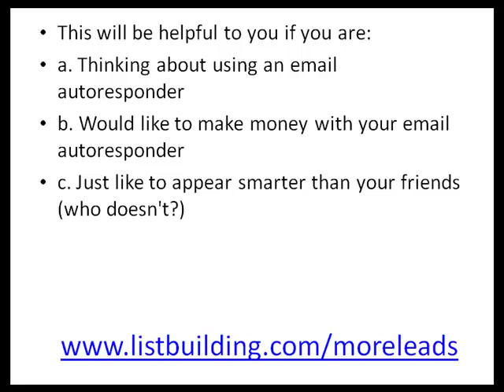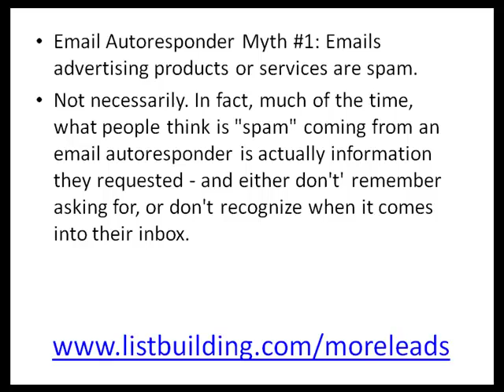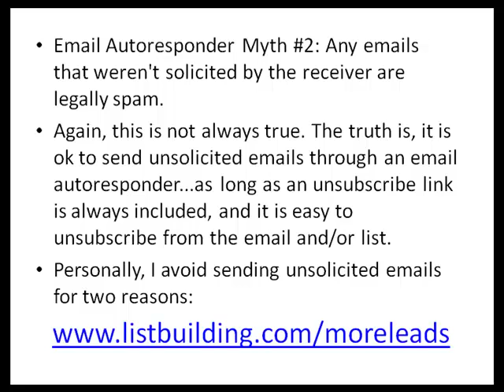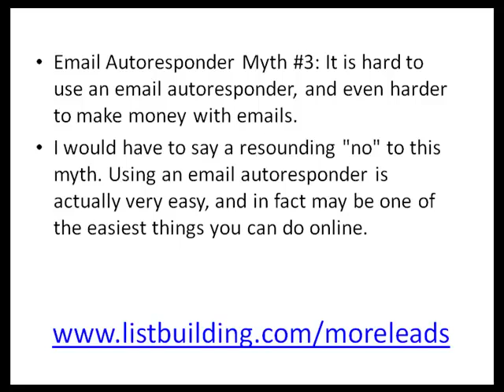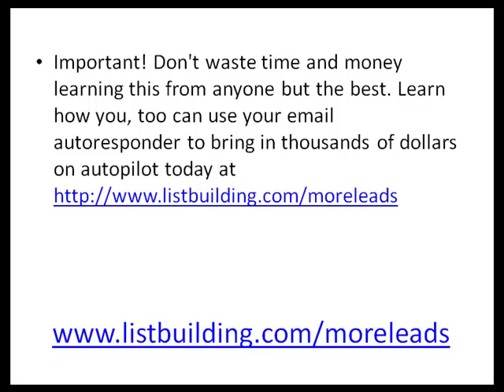3 Email Autoresponder Myths Debunked.mp4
Funny videos...movie reviews...cute cats...the internet is good for a lot of things, but accurate information about email practices and email autoresponders isn't one of them.

In fact, there are currently 3 "myths" about email autoresponders circulating that simply aren't' true, and today I am going to debunk three of these myths for you. (Think you've received a lot of "spam" lately? think again).

This will be helpful to you if you are:

a. Thinking about using an email autoresponder

b. Would like to make money with your email autoresponder

c. Just like to appear smarter than your friends (who doesn't?)

Email Autoresponder Myth #1: Emails advertising products or services are spam.

Not necessarily. In fact, much of the time, what people think is "spam" coming from an email autoresponder is actually information they requested - and either don't' remember asking for, or don't recognize when it comes into their inbox.

If you are sending out emails through an email autoresponder and would like to avoid having people instantly label you as "spam" there are a couple things you can do.

One is to make your emails more personal, and less businessey or salesy. I have mastered this technique so well in the past couple years that often people will write back to my email autoresponder, thinking that the message they received was only for them.

Not only does this boost my sales considerably, avoid getting labeled as spam, but it's just nicer for people to be able to read a friendly, low key personal email than a pushy, salesy, hype- ridden email. You know the kind I mean...

Email Autoresponder Myth #2: Any emails that weren't solicited by the receiver are legally spam.

Again, this is not always true. The truth is, it is ok to send unsolicited emails through an email autoresponder...as long as an unsubscribe link is always included, and it is easy to unsubscribe from the email and/or list.

Personally, I avoid sending unsolicited emails for two reasons:

One, I don't like having to deal with people constantly accusing me of sending spam when I am not; and two, because sending messages through my email autoresponder to people who have not signed up to receive information from me makes me a lot less money than when I send emails to people who are on my list as having subscribed for information.

Using an email autoresponder to make money with lists of my personal subscribers made me 3 million dollars last year. Why would I bother sending to people who aren't my subscribers, and the headache that can entail?

Email Autoresponder Myth #3: It is hard to use an email autoresponder, and even harder to make money with emails.

I would have to say a resounding "no" to this myth. Using an email autoresponder is actually very easy, and in fact may be one of the easiest things you can do online.

This is because (if it is a good email autoresponder, not a "free" version) it is in the email autoreponder's best interest to make it as easy as possible to use, and most functions you will ever need are clearly labeled and have explanations built in. That's not to say there are no "tricks" that can make it even easier, and more profitable to know when using an email autoresponder, but I will be glad to share those with you if you contact me below.

As to it being "hard" to make money with an email autoresponder, the truth is you could actually start making money with and email autoresponder tomorrow, if you know a couple things about how to get started. Click on the link below and I will give you more details on how you can make money with your email autoresponder by taking a few simple steps.
Important! Don't waste time and money learning this from anyone but the best. Learn how you, too can use your email autoresponder to bring in thousands of dollars on autopilot today